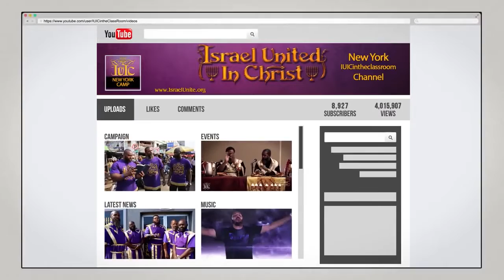The Israelites: Our Beauty Was Given By God!!!...IUIC